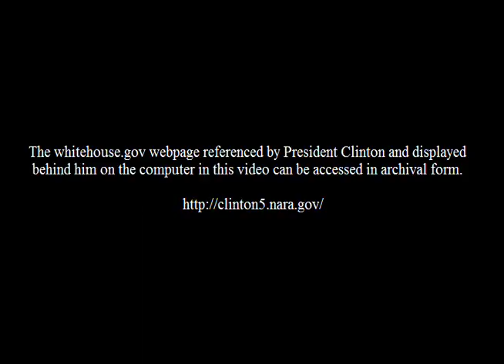President William Jefferson Clinton speaking (Description)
I am a affiliate of Profit.ly. I am a participant in their affiliate advertising program designed to allow an avenue for websites to earn advertising fees by advertising and linking to Profit.ly.com President William Jefferson Clinton speaking

Creator(s): Department of Defense. Defense Information Systems Agency. White House Communications Agency. 6/25/1991-  (Most Recent)
From: Series: Video Recordings Relating to the Clinton Administration, 1/20/1993 - 1/20/2001
Collection: Video Recordings of the White House Television Office (Clinton Administration), 1/20/1993 - 1/20/2001

Subjects Represented in the Archival Material(s):Clinton, Bill, 1946-